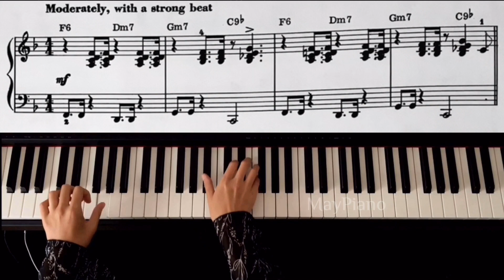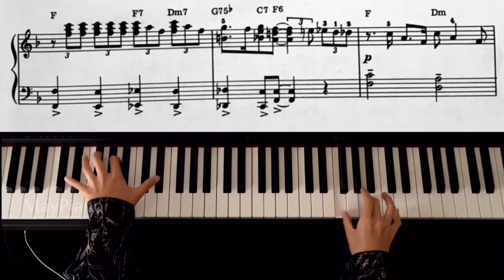Swingin' Molly w Piano Sheet Music - Gerald Martin - by MayPiano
Swingin' Molly by Gerald Martin, this is an easy-medium arrangement version and it's fun to play, hope you enjoy it!

Piano Sheet Music shows in the second loop
Les partitions de piano apparaissent dans la deuxième répétition
钢琴谱在第二个循环出现
2回目のリピートでのピアノ楽譜
Bản nhạc piano cho thấy trong lần lặp lại thứ hai
두 번째 반복에서 피아노 악보 쇼

Digital Pianos I use: YAMAHA P95&P115